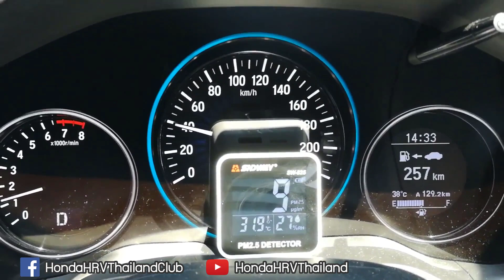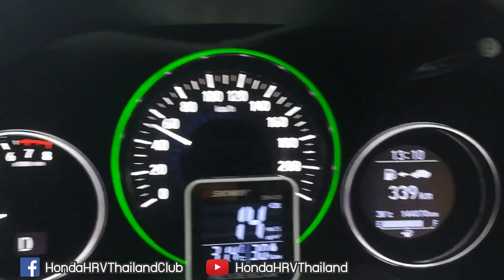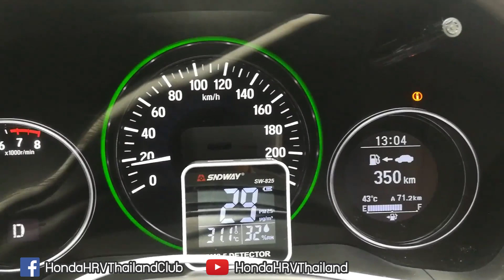ทดสอบ PM 2.5 กรองแอร์ Sakura CA-16130 Cabin Air Filter Test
ทดสอบกรองแอร์ยี่ห้อ Sakura รหัส CA-16130
กับรถยนต์ Honda HR-V EL 2015
ด้วยเครื่องวัด SNDWAY PM 2.5 Detector รุ่น SW-825

สำหรับกรองแอร์ตัวที่นำมาทดสอบนี้ ผ่านการใช้งานมาแล้ว 8,000กิโลเมตร

จะเห็นได้ชัดเจนว่า ปัจจัยสภาพแวดล้อม มีผลต่อค่า PM 2.5
บางครั้ง เครื่องสามารถวัดค่าได้ต่ำสุดถึง 2
แต่ก็หลายครั้งเช่นกัน ที่เครื่องวัดแสดงค่าสูงถึง 40-50
ซึ่งผมได้ทดสอบในหลายๆ สถานการณ์ บนถนน
ช่วงความเร็วสูง / ขับตามรถควันดำ / สภาพรถติด และลานจอดรถ

ซึ่งกรองแอร์ตัวนี้ เป็นเพียงกรองแอร์เกรดปกติทั่วไป
ไม่ใช่กรองแอร์ความละเอียดสูง มาตราฐาน HEPA
สนนราคาค่าตัว สำหรับ Sakura CA-16130 Cabin Air Filter
จะอยู่ที่ราวๆ 200บ บวกลบนิดหน่อย
สามารถหาซื้อได้ทั้ง Lazada Shopee และร้านอะไหล่รถทั่วไป

ถือว่าเป็นกรองแอร์ที่มีประสิทธิภาพตามราคาค่าตัว
ซึ่งถ้าเทียบกับกรองแอร์เบิกศูนย์ ก็ถือว่าคุณภาพไล่เลี่ยกัน
แต่ราคาถูกกว่าเยอะมาก และเปลี่ยนง่ายๆ ทำได้ด้วยตัวเอง

แต่กรองแอร์ Sakura CA-16130 Cabin Air Filter
ไม่สามารถนำไปเทียบกับกรองแอร์ HEPA ได้
เพราะเนื้อกรองมาตราฐาน HEPA จะคุณภาพสูงกว่า

สนใจ PR สินค้า หรือบริการที่เกี่ยวกับรถยนต์ Honda HR-V
ตรงกลุ่มเป้าหมายผู้ใช้งาน Honda HR-V โดยเฉพาะ
ด้วย Fanpage 37,000Like+ และกลุ่ม HR-V 10,500สมาชิก+